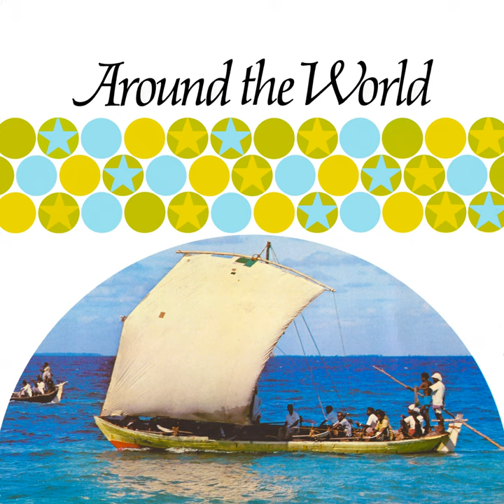Wimoweh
Wimoweh · The New Christy Minstrels

Wonderful World, Wonderful Music - Around the World